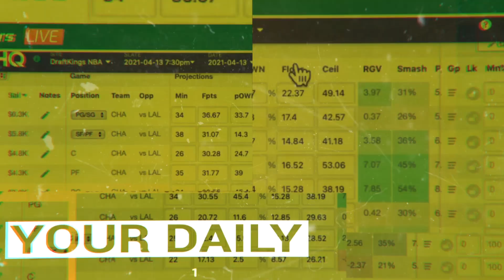DRAFTKINGS & FANDUEL NFL DFS TOURNAMENT TAKES WEEK 11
Join Chris Kirkwood along with Bobby Gomes and John Surabian of RPS for Tournament Takes! Each week we're looking through the NFL Sunday slate and picking our favorite spots to target for our DFS lineups!

You can get RG Premium at a discount by following this